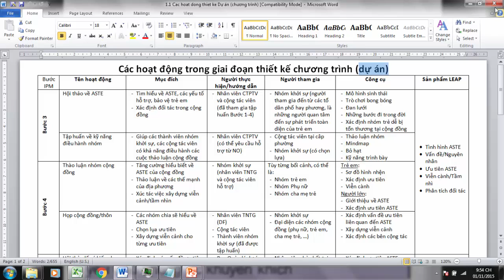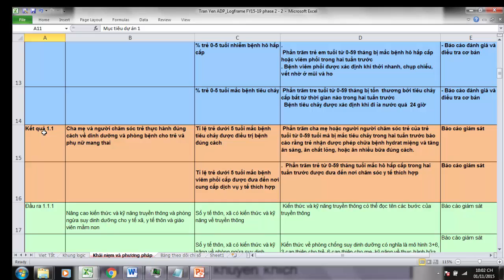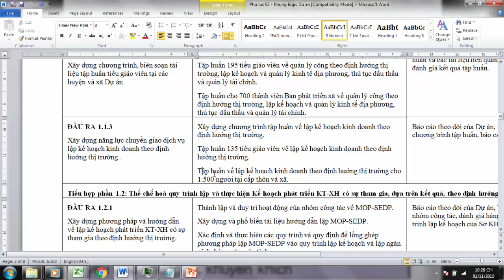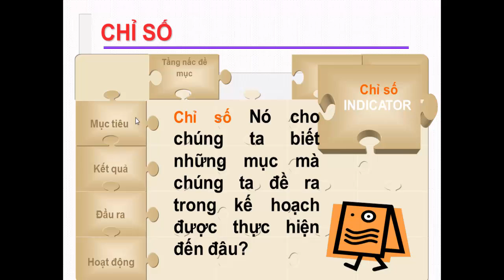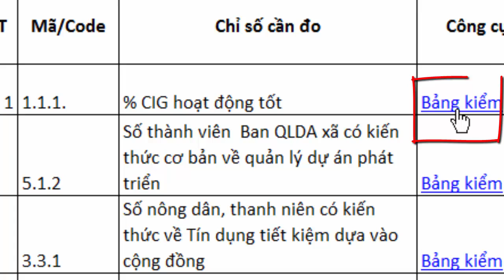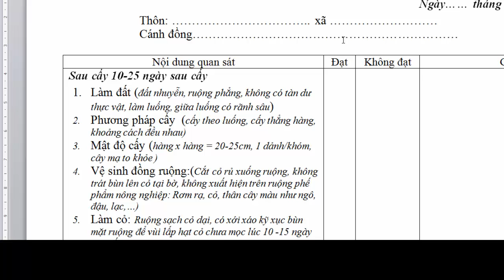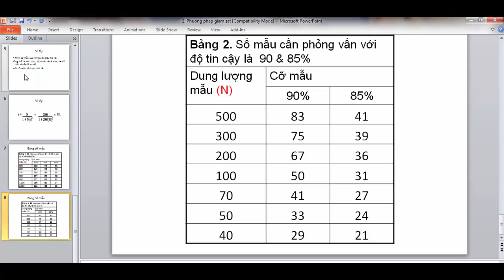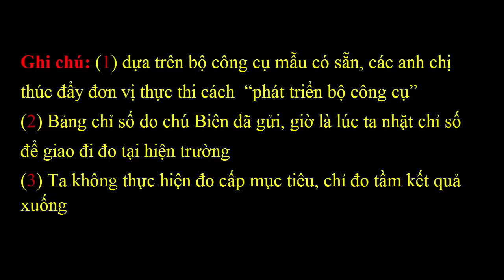Đo đầu ra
Theo khung Logic, cần chia chỉ số mục tiêu theo giai đoạn, viết KH nhất quán, thực hiện đo theo tần suất